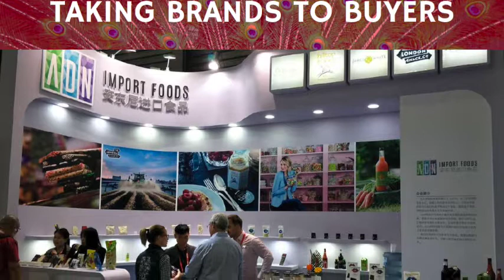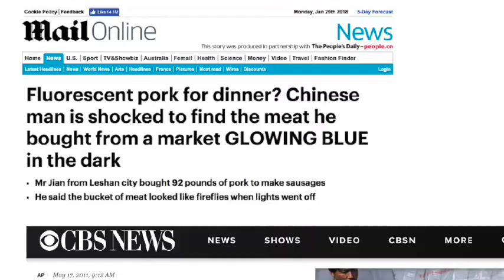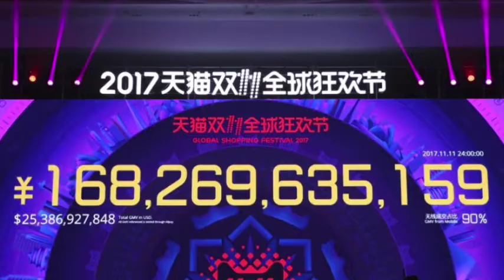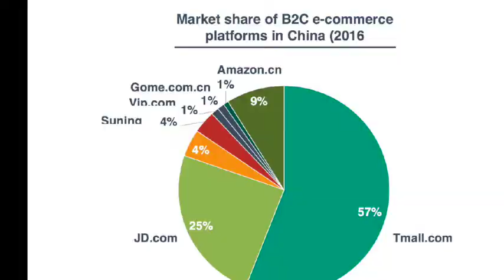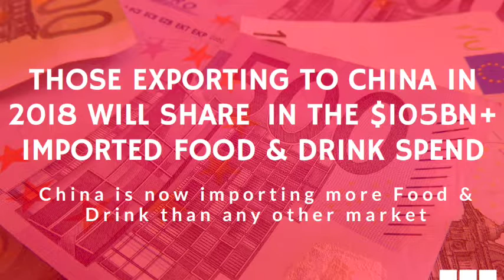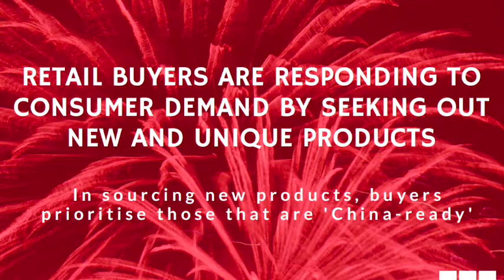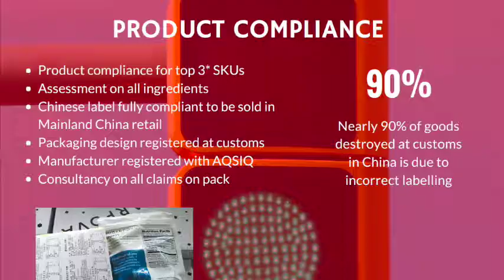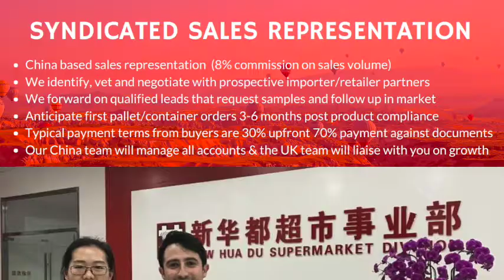Launch and Grow your Food and Drink Brand in China - ADN Import Foods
Looking to grow exports abroad? Launch into and grow your food and drink brand in the World's largest grocery market, China. This is a presentation by ADN Import Foods at the Welsh Export Club, 2018.